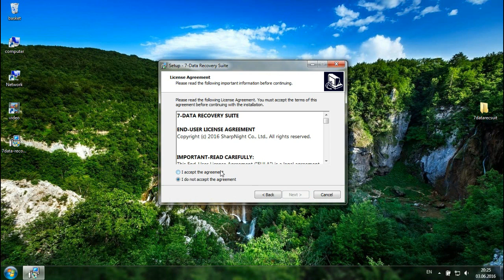7-Data Recovery Suite 4.1 Serial Key free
7-Data Recovery Suite 4.1 Serial Key free
Download Free 7-Data Recovery Suite 4.1 Multi/Rus
Link:↓↓↓